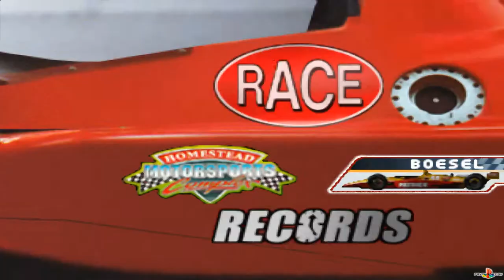(PSX) CART World Series (SCUS-94416) Intro & Gameplay